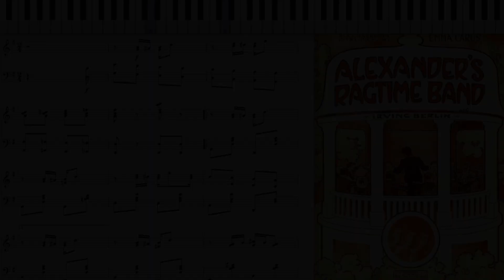Alexander's Ragtime Band by Irving Berlin (Dorian Henry, piano rendition)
0:00 Introduction
0:32 My piano rendition

Alexander's Ragtime Band (instrumental) by Irving Berlin 1911